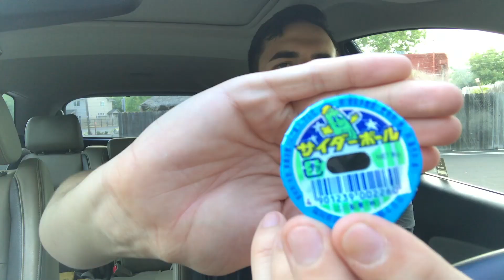TRYING ASIAN SNACKS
Unboxing asian snacks. Much love for you who sent me this gift